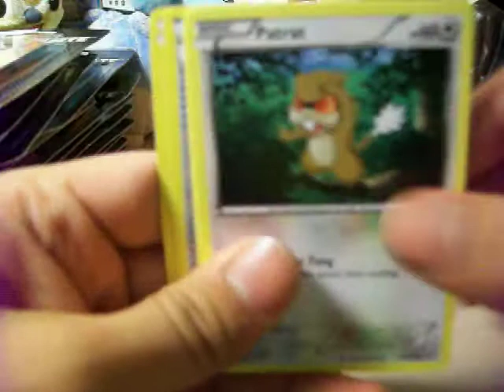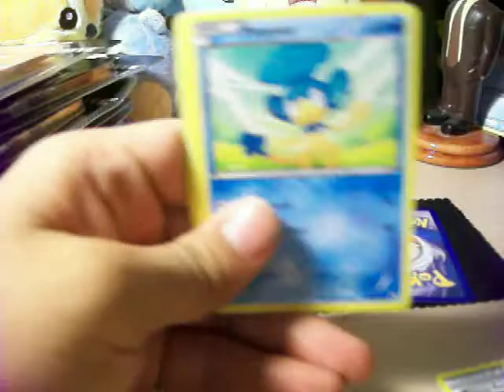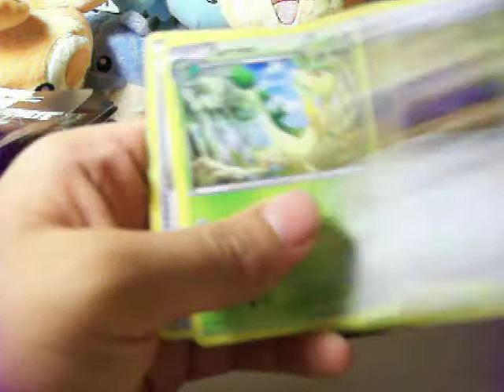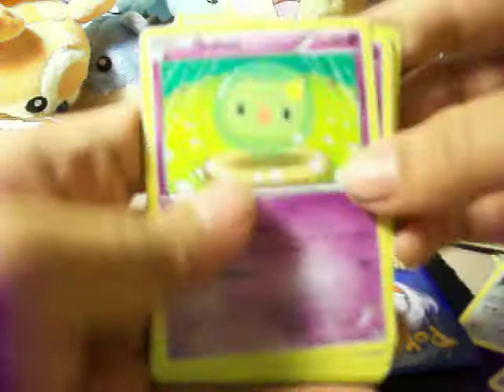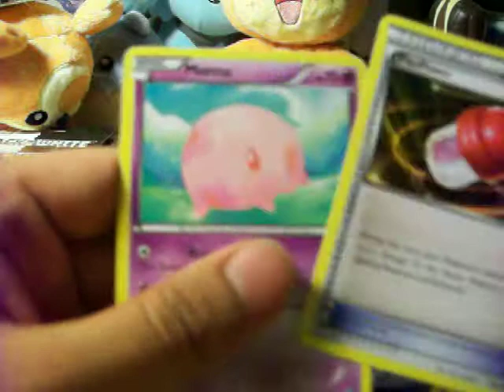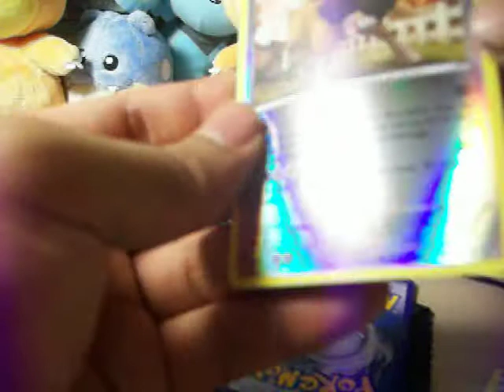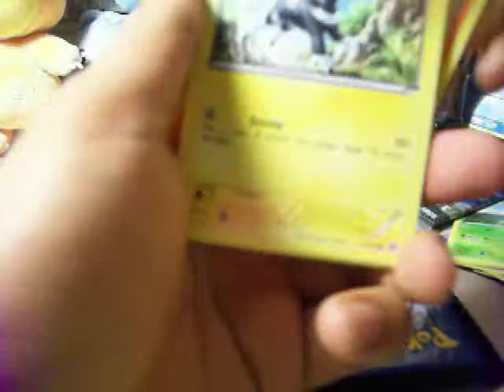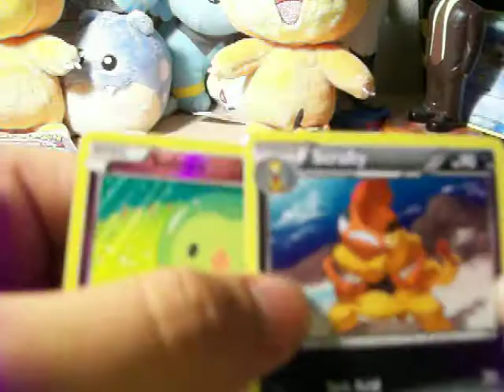OPENING 45 BLACK & WHITE PACKS ULTRA PULLS!!!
part1

part 3